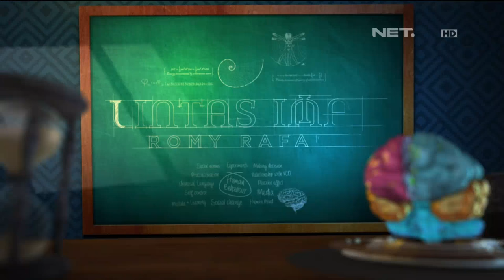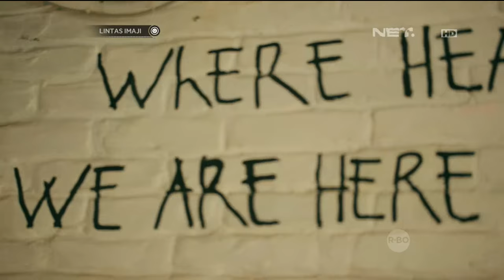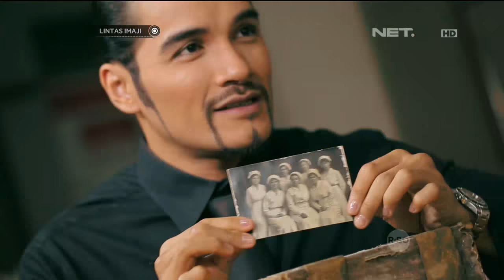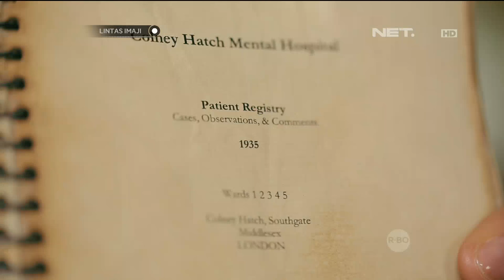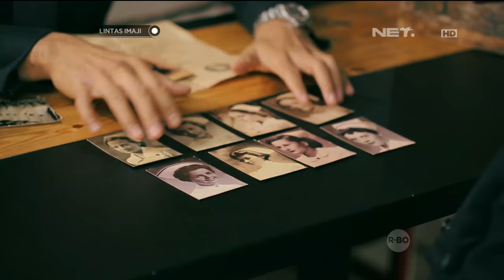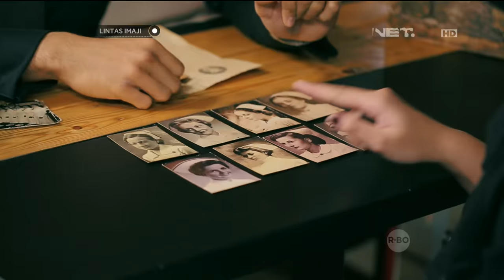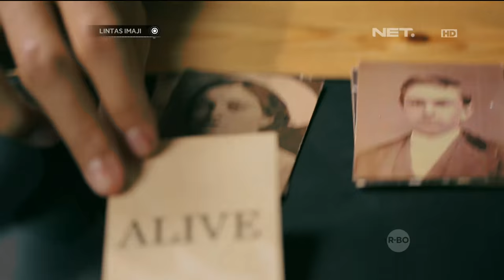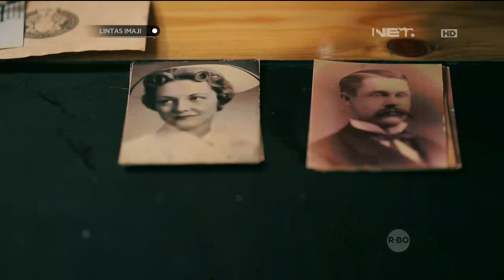Lintas Imaji - Spesial Haloween! Psychometry With Jihane Amira (1/3)